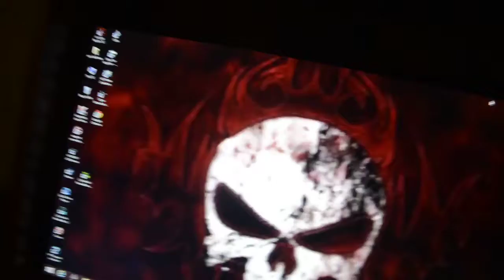I Was Busy, Sorry :(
there is no video on Monday, because I was busy mentally with a wedding, so there will be a video on Friday.